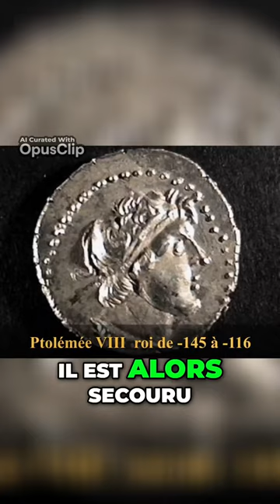L'origine du commerce entre le monde méditerranéen et l'océan Indien